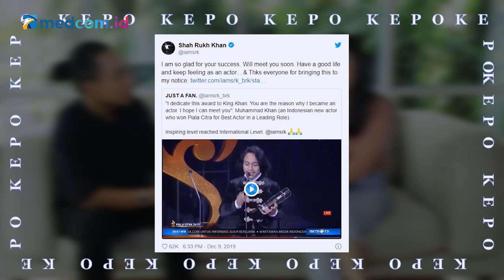Dapat Balasan dari Shah Rukh Khan, Aktor Terbaik FFI Ini Nangis 2 Jam di Kamar | Kepo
Beberapa waktu lalu, nama Muhammad Khan ramai jadi bahan perbincangan karena berhasil meraih Piala Citra FFI 2019 untuk kategori Pemeran Utama Pria Terbaik berkat aktingnya dalam film Kucumbu Tubuh Indahku.

Menariknya, kemenangannya tersebut ia dedikasikan untuk aktor Bollywood Shah Rukh Khan. Ia juga berharap dapat bertemu dengan sang idola. Tak disangka, Shah Rukh Khan memberikan balasan dan pesan khusus kepada Muhammad Khan lewat Twitter pribadinya. Saking senangnya, Muhammad Khan pun sampai menangis selama 2 jam di kamar.

Simak cerita selengkapnya di video berikut.

Saksikan Kepo setiap hari Rabu pukul 17.00 WIB.